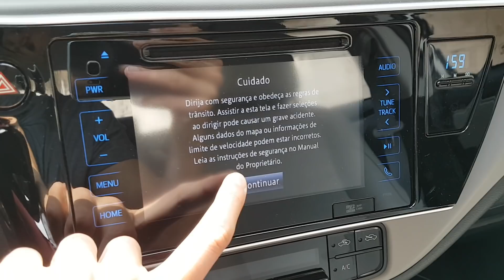Toyota Corolla Xei| Detalhes e Primeiro Contato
O Toyota Corolla é o sedã médio mais vendido. E a versão XEi é a versão mais vendida do Corolla. Mas o que ela traz?